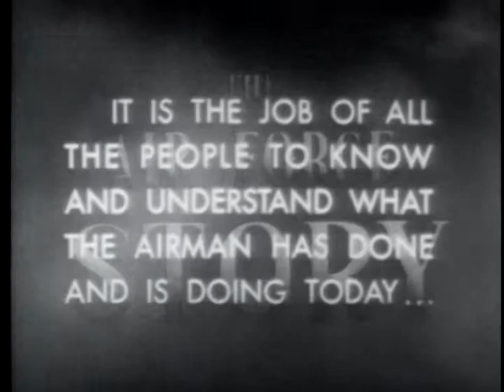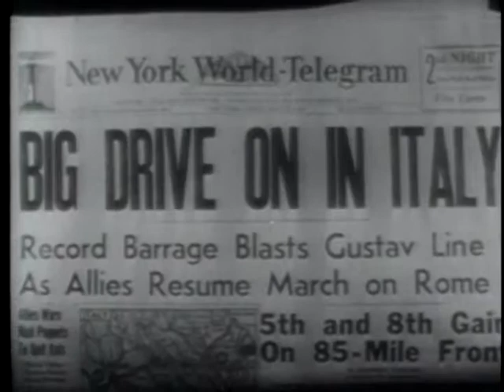AIR FORCE STORY, THE -- ROAD TO ROME, SEPTEMBER 1943-JUNE 1944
AIR FORCE STORY, THE -- ROAD TO ROME, SEPTEMBER 1943-JUNE 1944 - Department of Defense 1953 - PIN 26155 - TWELFTH AIR FORCE BLASTS NAZI, ITALIAN STRONGHOLDS; "OPERATION STRANGLE" CUTS ENEMY SUPPLY LINES; GUSTAVE LINE SMASHED; ROAD TO ROME OPENED.